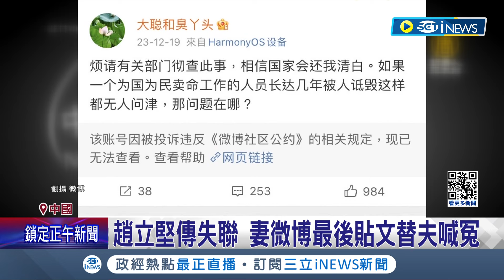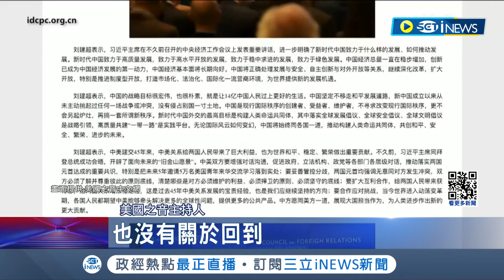中共外交部長職位不保? 傳王毅失勢.趙立堅失聯 中聯部部長劉建超 成下任中國外長熱門人選│記者 顏馨宜│【台灣要聞】20240116│三立iNEWS